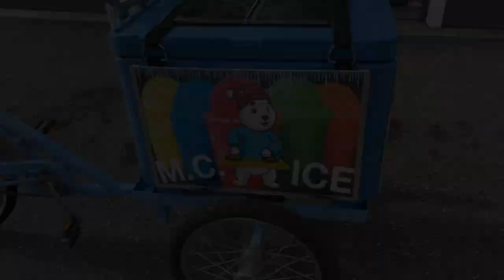Ice Cream Bike Cart Remodel